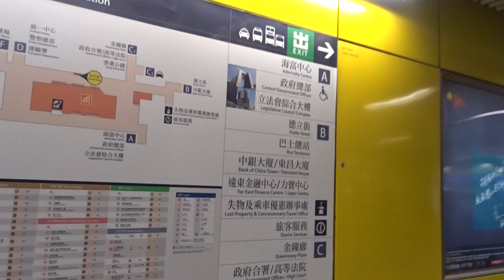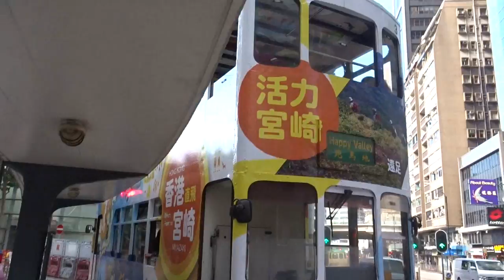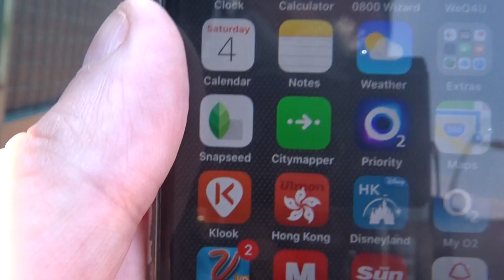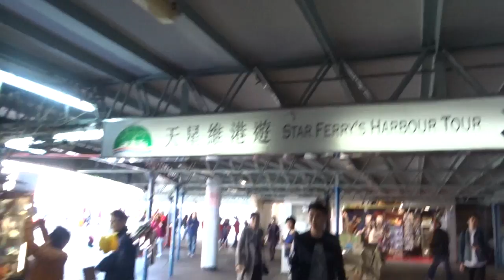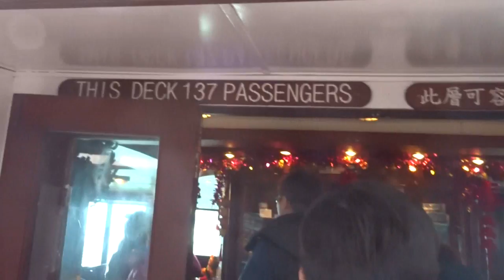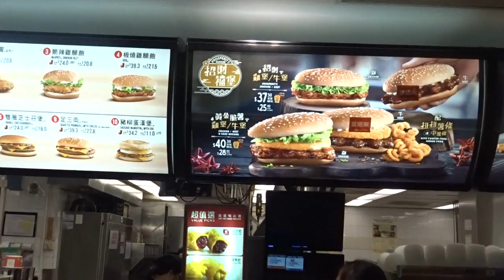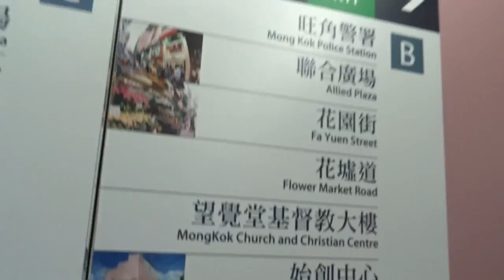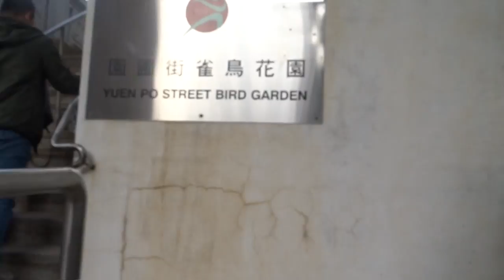Trams, Boats & Live Animal Markets In Hong Kong // Day 5 In Hong Kong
Let me show you around Hong Kong by Riding one of the Iconic Tram's,Jumping on the Star Ferry and then taking a walk around a live animal market containing sights that westerners are not really used to seeing! Another fantastic day in this great city.

John